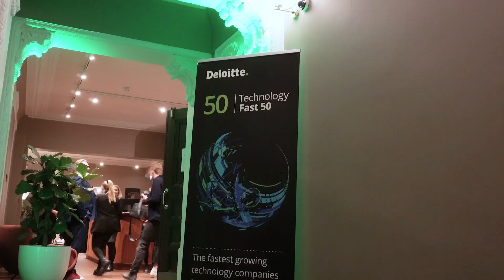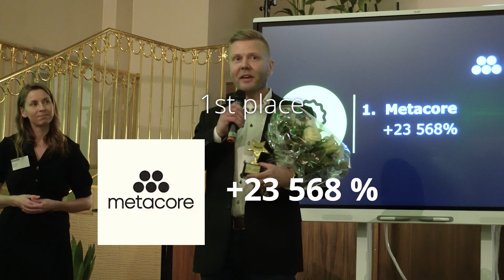Tunnelmia Technology Fast 50 -tilaisuudesta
Suomen 50 nopeimmin kasvanutta teknologiayritystä kokoava listamme julkistettiin 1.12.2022. Isot onnittelut kaikille listalle yltäneille yrityksille kertaalleen!

Tänä vuonna jaoimme lisäksi Impact Awardin yritykselle, joka tekee päämäärätietoista ja innovatiivista työtä kestävän liiketoiminnan edistämiseksi. Palkinnon nappasi Spinnova.

Vuoden 2022 top 3 yritykset: Metacore, Grundium ja Varjo 💥